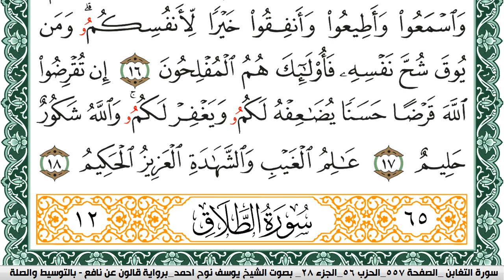سورة التغابن مكتوبة يوسف نوح احمد Surah Al Taghabon برواية قالون عن نافع بالتوسيط والصلة| كنوز الهدى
الكلام الذي في الأسفل لغرض نشر المقطع فقط :

كنوز الهدى

كنوز الهدى,
كنوز الهدي,
كنوز,
الهدى,
الهدي,
قران كريم
قرآن كريم
قرءان كريم
قران
قرآن
قرءان
القران الكريم
القرآن الكريم
القرءان الكريم
القران
القرآن
القرءان
قران كريم,
قران كريم,
KonoozAlhuda
konoozalhuda
konooz
Konooz Alhuda